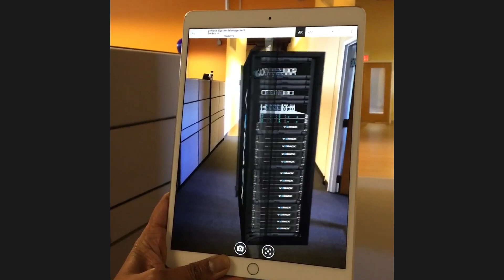Transforming Dell from Product Sellers to Solution Storytellers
Learn how this interactive sales and marketing application, developed by Kaon Interactive, is helping transform Dell from product sellers to Dell solution storytellers.

to schedule a 30-minute call to walk through this Dell sales/marketing application, discuss its roadmap for growth, and how it would benefit your division at Dell.